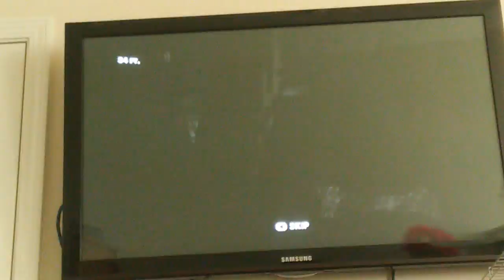SWEET FLIPS YO | Motocross Madness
Watch me do some sweet tricks.